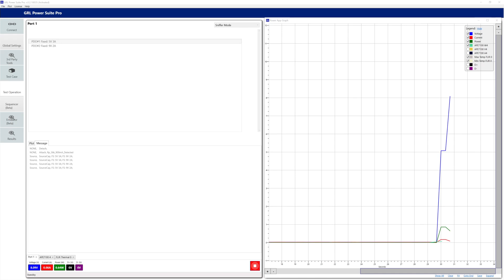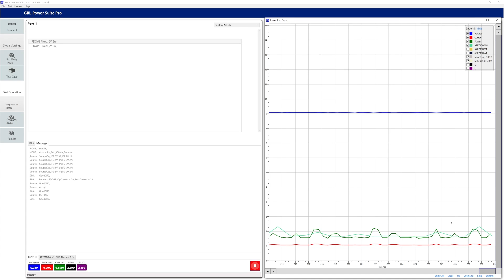MagSafe Won't Charge the Galaxy S20 Ultra 5G Starting at Dead Battery- Real Time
MagSafe was designed for iPhone 12 charging and doesn't charge the Galaxy S20 Ultra 5G starting at dead battery